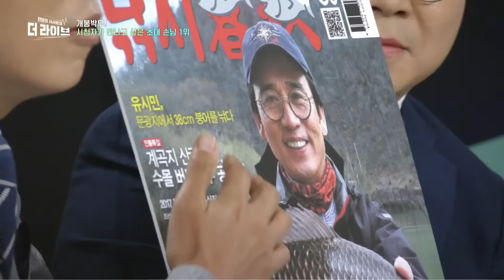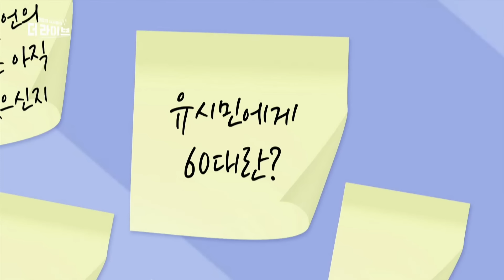'객석'의 유시민, 위로를 건네다 [KBS 더라이브 230613]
유시민 작가
KBS2 '더 라이브' 방송 中

KBS 2TV 월화 10시 55분/ 수목 밤 10시 50분 유튜브 실시간 채팅🏃